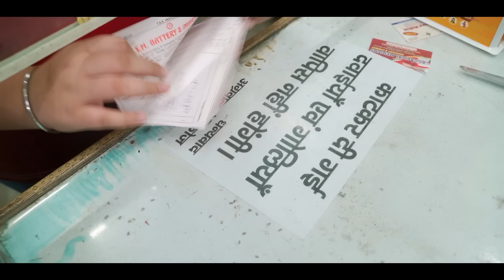INDIANS and CHEMIST || JustPuru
to watch my daily life..

for shorts, trailers & more..

Cast
Puru
Rajat
Vicky
Sahiba
Kunwar

Script by - Puru Gupta (JustPuru)

Cameraman - Farid Ahmad Art
DOP - Team Imran DOP